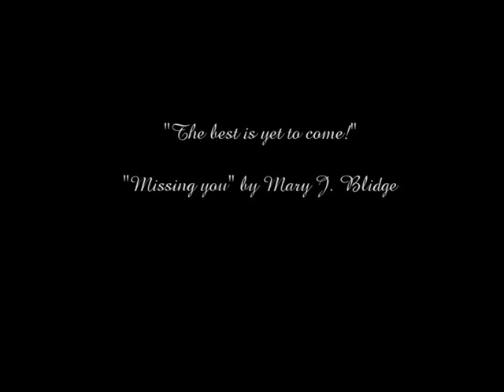The Destiny of Bree Van de Kamp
It's a vid about the not always perfect life of Bree